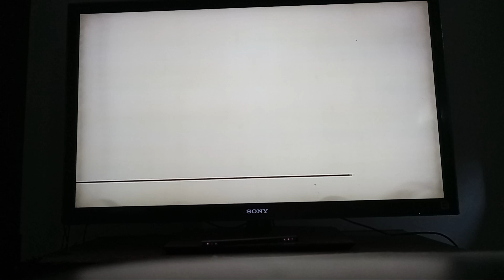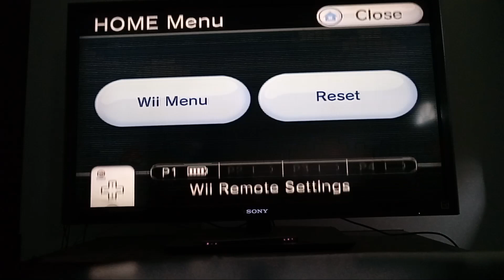super paper mario episode 9